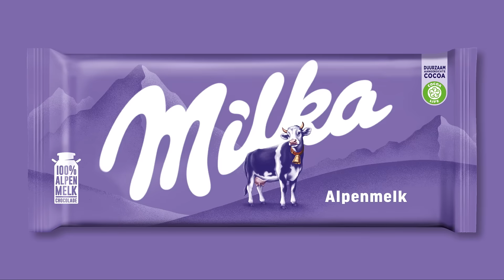Milka. Gemaakt met duurzaam aangekochte cacao !